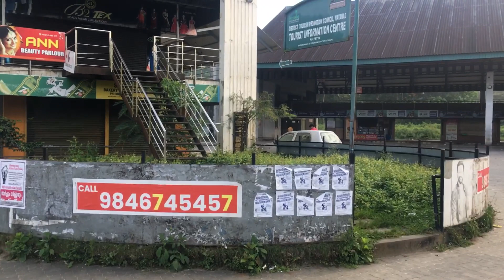Kalpetta New Bus Stand 🚎 Wayanad, Kerala